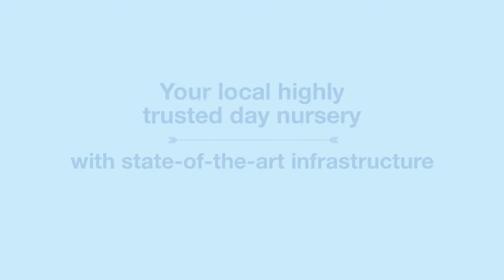Rascals Childcare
Looking for a reliable preschool in Rayleigh? Our Nursery offers a wide range of activities for children that involves physical exercise and also indoor activities like arts and craft. The activities we conduct are fun, imaginative and attract their attention very easily.